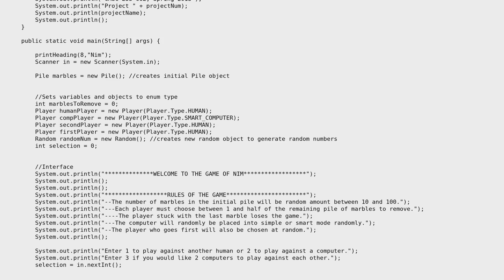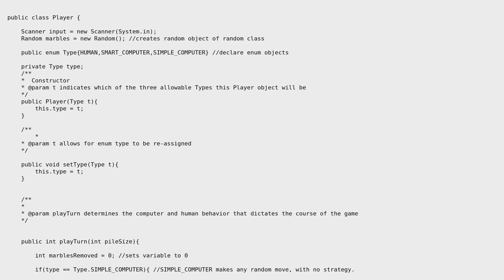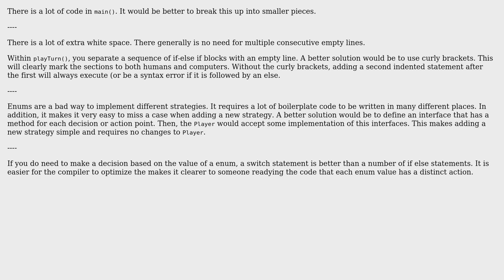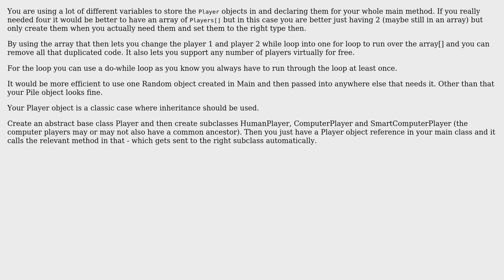Code Review: Marbles game with classes (3 Solutions!!)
Code Review: Marbles game with classes

With thanks & praise to God, and with thanks to the many people who have made this project possible! | Content (except music & images) licensed under CC BY-SA | Music | Images & others | With thanks to user unholysampler user Tim B user Jamal user Donald.McLean user CCO and the Stack Exchange Network Trademarks are property of their respective owners. You are responsible for your own actions.